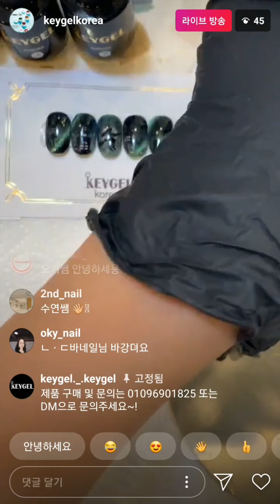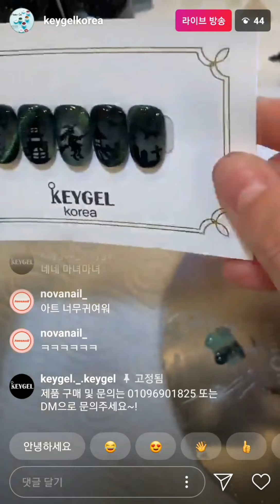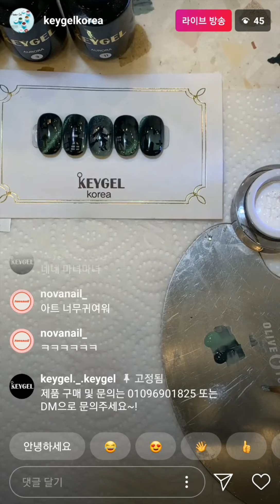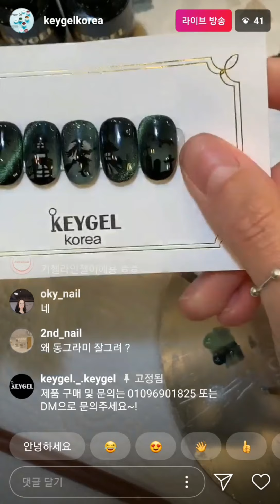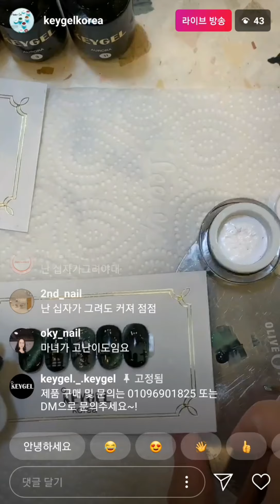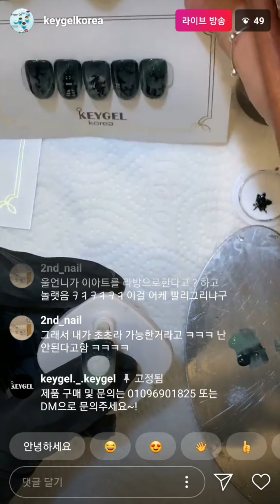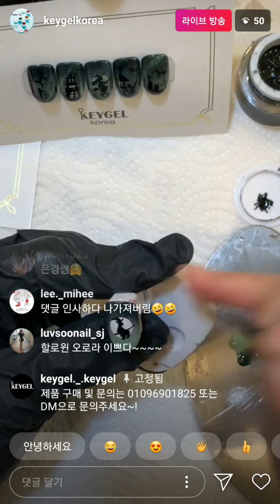키젤 '오로라할로윈'아트[20.10.19]